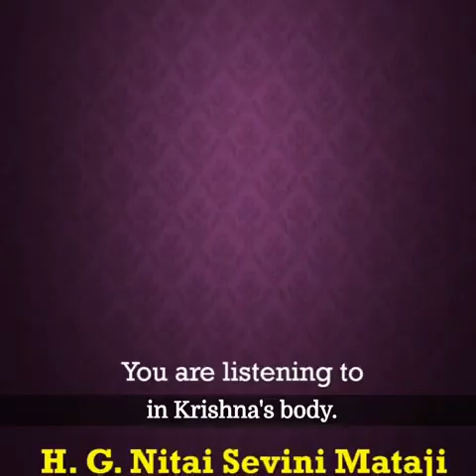Why is Krishna called Sri Krishna Chandra? by Nitaisevini Mataji